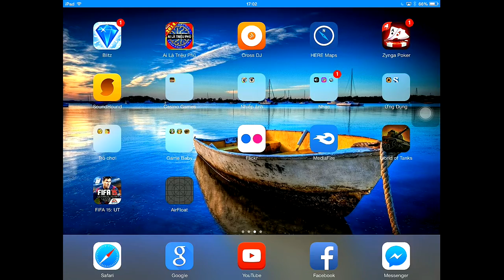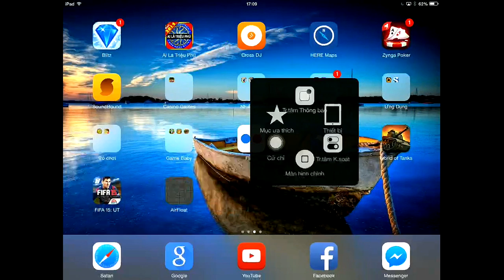World of Tanks - IS 3 ( Heavy Tank )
AirServer Ipad Screen Record